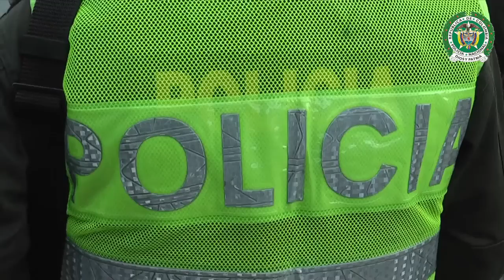Capturado alias "Arete" y seis miembros de la columna Daniel Aldana de las Farc - policiadecolombia.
El trabajo realizado en el área urbana y rural del municipio de Tumaco y sus poblaciones aledañas, permitió la captura de siete integrantes de la Columna Daniel Aldana de las Farc, estas acciones que fueron desarrolladas de manera conjunta por la Infantería de Marina y la Policía Nacional, buscan garantizar la seguridad y sana convivencia de esta población que en los últimos días se vio afectada por el accionar terrorista de grupos al margen de la ley.

En esta operación que se llevó a cabo en el municipio de Francisco Pizarro "Salahonda", Nariño, se logró la incautación de 02 fusiles AK-47 con 07 proveedores para los mismos, 11 granadas de 40 mm, 01 pistola con su respectivo proveedor y tres cartuchos, 01 lanza granadas hechizo, 47 cartuchos para 5.56, y 123 para 7.62, 05 equipos de celular, al igual que un kilo de Úrea.

Entre los capturados se encuentran Segundo Erick Cuenu Cabezas y Eulices Angulo Gamboa alias "arete" este último buscado por la comisión de varios delitos en la región entre los que se encuentran homicidio y porte ilegal de armas de fuego, y el cual se había fugado el año anterior de la cárcel Bucheli de Tumaco.